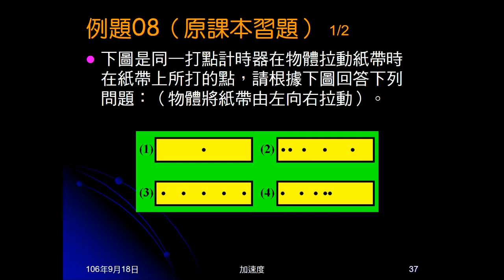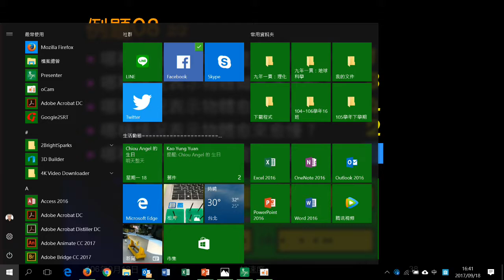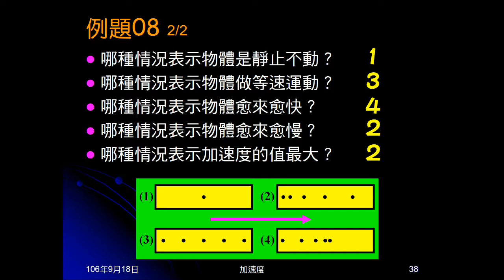106學年國三理化＿直線運動34：例題08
例題08給四張打點計時器圖形，在不用計算情況下，問相關問題。